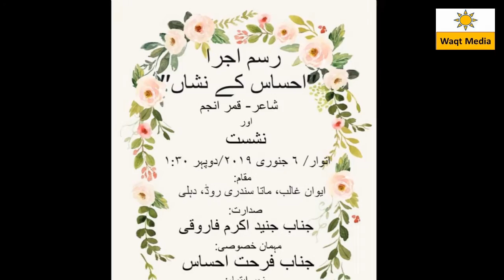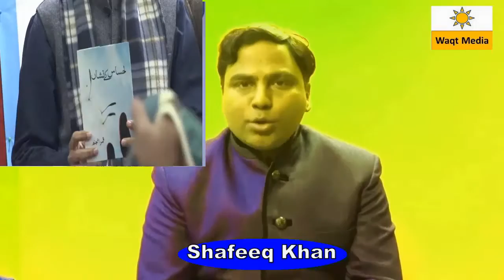Sharukh Abeer Rasm e Ijra Ehsas Ke Nishan by Qamar Anjum Mushaira